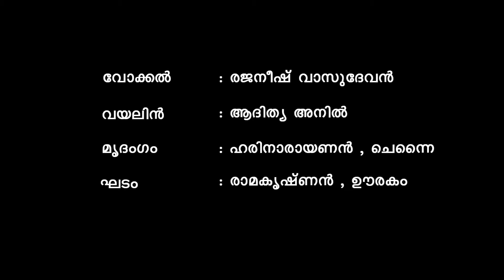Vande Sada Pathmanabam| Navarasa kannada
'Navarasa kannada' is a janya rāgam from the 22nd melakarta raga Kharaharapriya.'Vande Sada Pathmanabam' is a very famous composition by the distinguished Tyagaraja Swami.
Here's Rajaneesh and the team performing this amazing composition today for us.

Vocal - Rajaneesh Vasudevan
Violin - Adithya Anil
Mridangam - Harinarayanan Vaidhyanadhan
Ghatam - Ramakrishnan
Ragam Navarasa kannada - Vande Sada Pathmanabam

ഇരുപത്തിരണ്ടാമതു മേളകർത്താരാഗമായ ഖരഹരപ്രിയയുടെ ജന്യമാണു 'നവരസ കാനഡ'.'ത്യാഗരാജ സ്വാമിയുടെ' വളരെ പ്രസിദ്ധമായ രചനയാണ് 'വന്ദേ സദാ പത്മനാഭം'
രജനീഷും സംഘവും ഇന്ന് ഈ പ്രസിദ്ധമായ  രചന അവതരിപ്പിക്കുന്നു

വോക്കൽ : രജനീഷ് വാസുദേവൻ
വയലിൻ : ആദിത്യ അനിൽ
മൃദംഗം : ഹരിനാരായണൻ, ചെന്നൈ
ഘടം : രാമകൃഷ്ണൻ,ഊരകം

Click on the '🔔' icon for all updates.